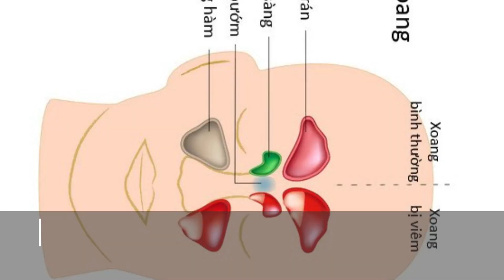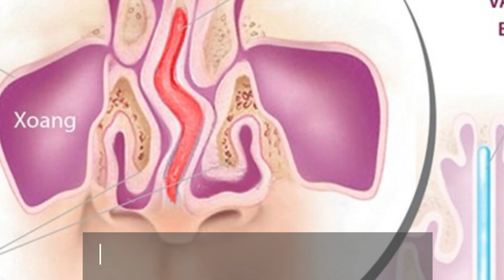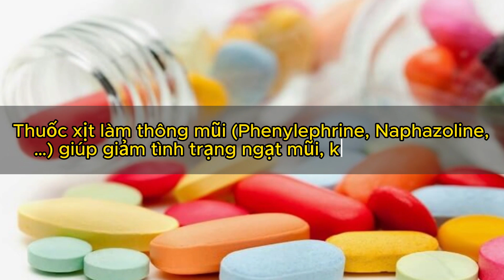Viêm Xoang Ở Trẻ Em: Nguyên Nhân, Triệu Chứng và Phương Pháp Điều Trị Hiệu Quả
Viêm xoang là một vấn đề sức khỏe phổ biến ảnh hưởng đến cả trẻ em. Bài viết này sẽ cung cấp thông tin chi tiết về nguyên nhân gây viêm xoang ở trẻ, những triệu chứng thường gặp, và những phương pháp điều trị hiệu quả. Chúng ta sẽ tìm hiểu về cách nhận biết vấn đề này ở trẻ em, tác động của nó đối với sức khỏe và cuộc sống hàng ngày của trẻ, cũng như những biện pháp phòng ngừa để giúp bảo vệ sức khỏe của trẻ em khỏi tình trạng viêm xoang. Đồng thời, bài viết sẽ khám phá những phương pháp tự nhiên và y học hiện đại để giảm nhẹ và điều trị tình trạng này, giúp trẻ em có một cuộc sống khỏe mạnh và không bị ảnh hưởng nhiều bởi viêm xoang.
Nguyên nhân gây viêm xoang ở trẻ em
Viêm xoang ở trẻ em thường do các nguyên nhân như cảm lạnh, vi khuẩn, dị ứng hoặc các vấn đề liên quan đến cấu trúc mũi và xoang. Việc hiểu rõ về nguyên nhân sẽ giúp phụ huynh ngăn chặn tình trạng viêm xoang trước khi nó trở nên nghiêm trọng.

Triệu chứng của viêm xoang ở trẻ em
Viêm xoang có thể gây ra nhiều triệu chứng khó chịu cho trẻ, bao gồm đau đầu, sổ mũi, nước mũi nhầy và đau rát mũi. Việc nhận biết sớm các dấu hiệu này là quan trọng để bắt đầu phác đồ điều trị hiệu quả.

Phương pháp điều trị và chăm sóc
Đối mặt với viêm xoang ở trẻ em, quá trình điều trị thường bao gồm việc sử dụng thuốc, đặc biệt là kháng sinh nếu có nhiễm khuẩn. Ngoài ra, chăm sóc môi trường xung quanh, đảm bảo sự thoải mái cho trẻ trong thời kỳ bệnh là quan trọng. Việc tham khảo ý kiến của bác sĩ để được hướng dẫn đúng đắn về cách chăm sóc và điều trị là chìa khóa để giúp trẻ vượt qua tình trạng viêm xoang.

Viêm xoang trẻ em không chỉ ảnh hưởng đến sức khỏe hàng ngày mà còn có thể ảnh hưởng đến sự học tập và tinh thần của trẻ. Việc hiểu rõ về vấn đề này và áp dụng phương pháp điều trị đúng cách sẽ giúp trẻ phục hồi sức khỏe nhanh chóng và tiếp tục phát triển toàn diện.